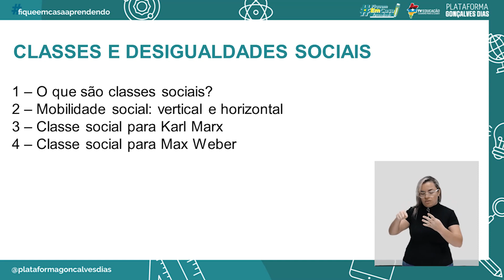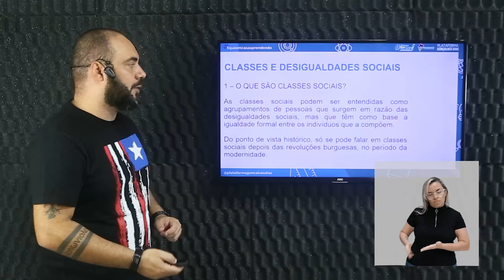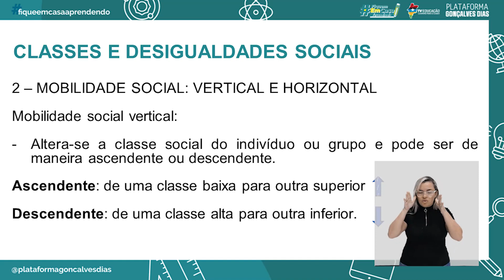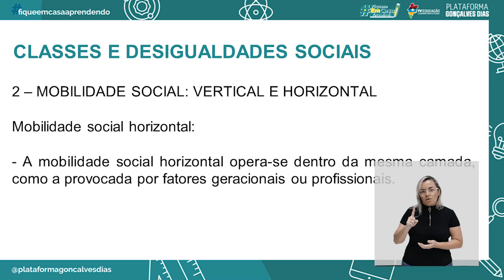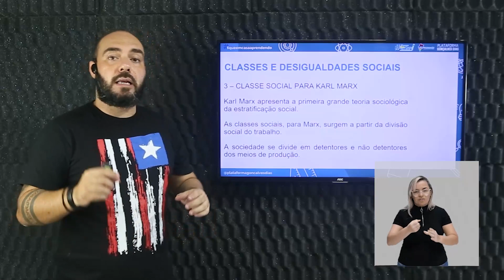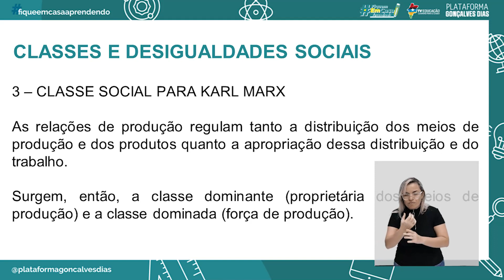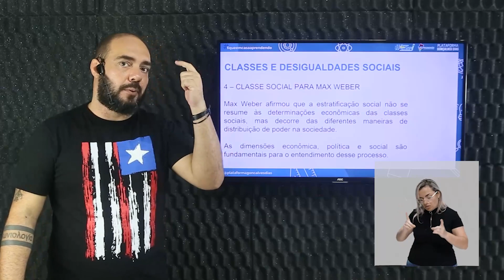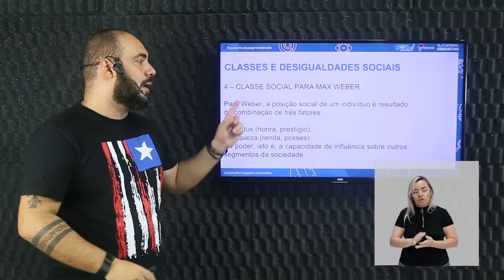Classes e desigualdades sociais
Sociologia– Classes e desigualdades sociais – 1° período